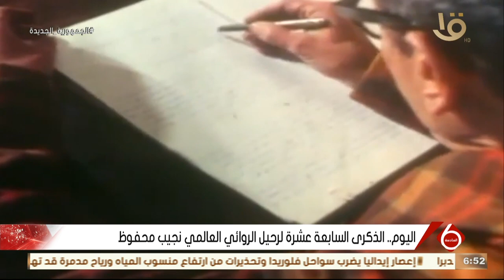اليوم.. الذكرى السابعة عشر لرحيل الروائي العالمي نجيب محفوظ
نشرة السادسة | اليوم.. الذكرى السابعة عشر لرحيل الروائي العالمي نجيب محفوظ